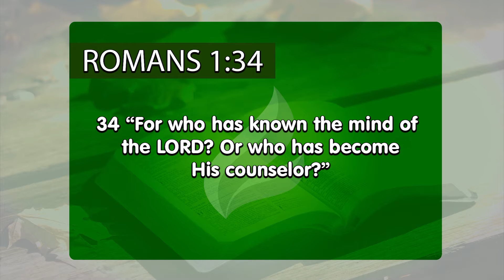The greatest wisdom that exists | Dr. Soares | Sowing The Faith [ENGLISH]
Human intelligence can never surpass God’s intelligence. He is perfect, wise and knows absolutely everything. Instead of trusting man, trust in the divine wisdom.